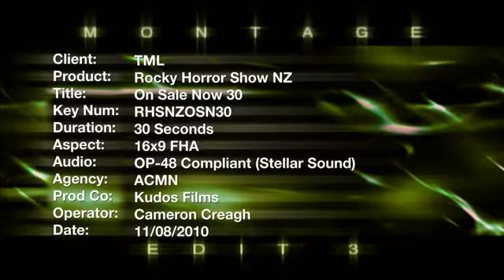The Rocky Horror Show TVC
Television Commercial for The Rocky Horror Show - New Zealand tour starring Richard O'Brien